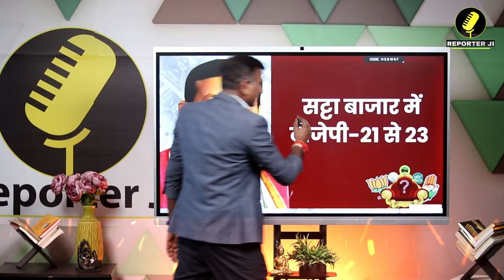Haryana News : Satta Bazar के आकलन ने हिला दिया चुनाव का हिसाब - किताब ! l Congress l BJP l Hooda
haryana news
haryana
haryana politics
haryana election
haryana bjp
haryana congress
हरियाणा
kiran chaudhary
kuldeep sharma
karan dalal
हरियाणा तक
हरियाणा न्यूज
गुरुग्राम न्यूज
मनोहर लाल
भूपेंद्र सिंह हुड्डा
रोहतक
palwal news
jind news
hisar news
sirsa news
panipat news
karnal news
yamunanagar news
kurukshetra news
panchkula news
jhajjar news
bahadurgarh news
bhiwani news
gurugram
gurugram news
rewari updates
faridabad news
rohtak news
bjp
pm modi
narender modi
rahul gandhi
dushyant chautala
jjp
bhiwani news
karnal news
kurukshetra news
chandigarh news
हरियाणा तक
रोहतक
haryana tak
haryana cm
bjp haryana
tak haryana
haryana videos